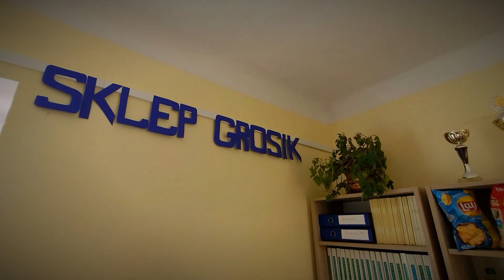Technik Handlowiec - Pracownia sprzedaży - Zespół Szkół w Jasieńcu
Pracownia sprzedaży - Metkowanie, wbijanie na kasę i układanie towarów.